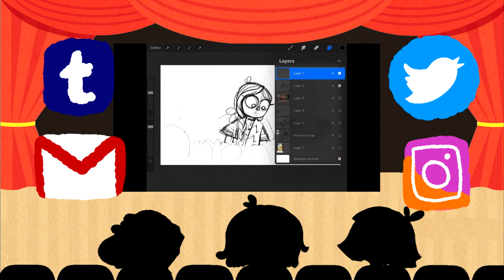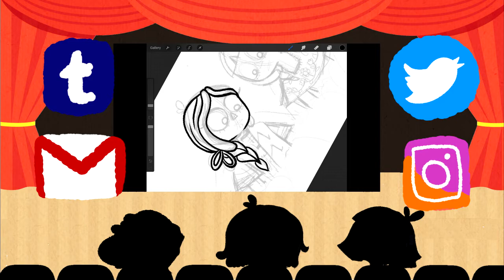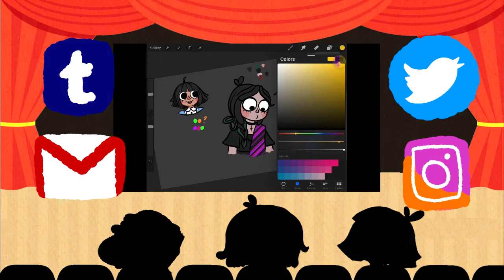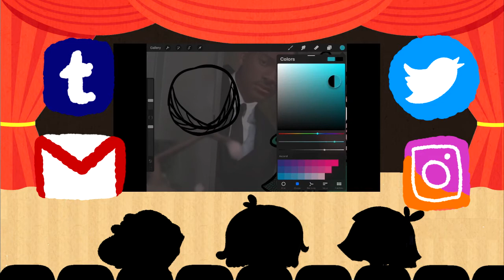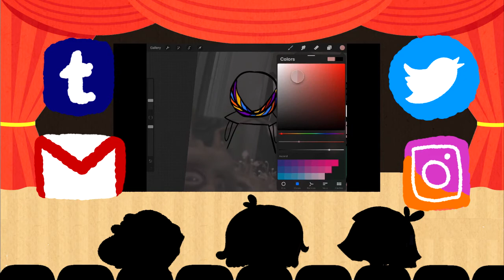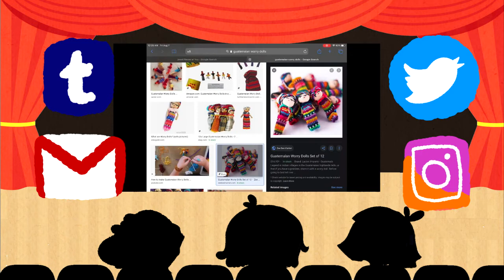Haunts R Us Ep 22 - The Quitapenas of Guatemala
Who needs journals or therapy when you have a cute doll to tell all your problems to? That's form AND function, baby! In this episode, Thotty lets us know her thoughts on capitolism and it's relation to indigenous cultures and Cheeb chisels a football out of stone.